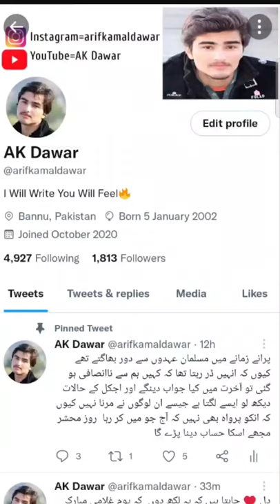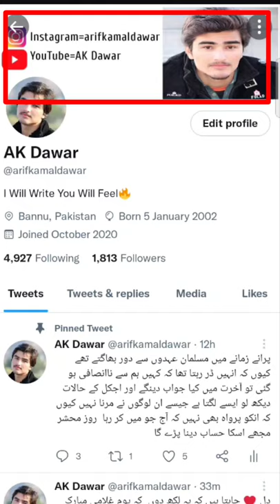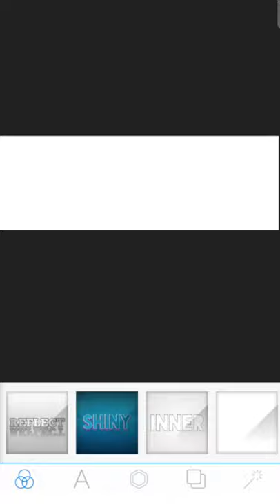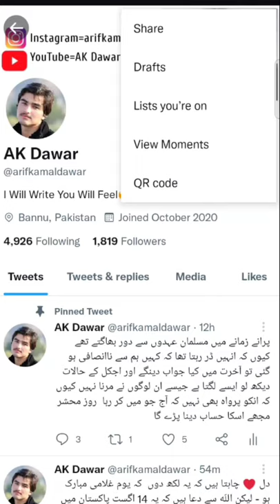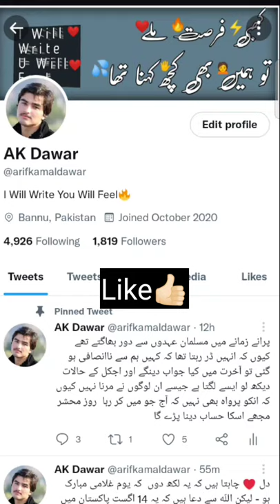How To Make Best Twitter Header Size Image In 2021 | Twitter Back Photo Size | Arif Kamal Dawar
In this video i clearly showed that how much size twitter header size is? I also tell that how you can make a beutifull background twitter header size for your twitter account with the help of pixellab application.
Description in my own language ( dosto es video may may nay ye bataya hoa hy k twitter ka jo pechay wala photo hota hy oska kitna size hota hy or pixellab application ki madad sy ap twitter ka background photo kaisay khobsorat bana saktay ho )